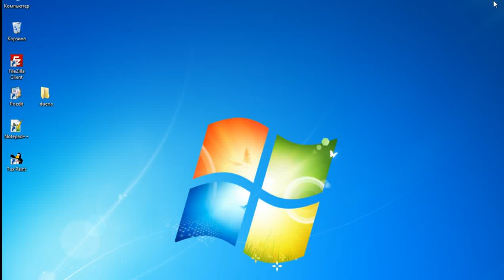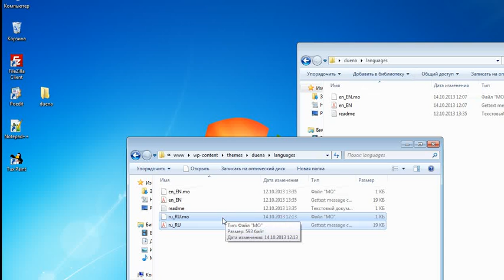Перевод wordpress шаблона с помощью poedit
2. Открыть папку с шаблоном и выбрать папку languages, откройте en_EN.po через poedit  и сохраните как ru_RU.
3. Далее вносите перевод в файл ru_RU, затем перекопируйте файлы ru_RU.po и ru_RU.mo в папку с шаблоном на хостинг